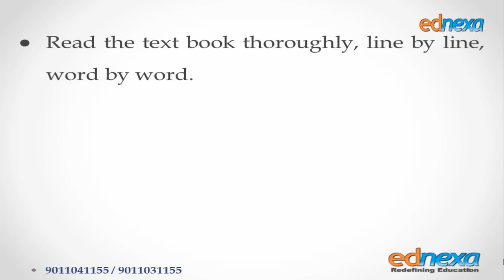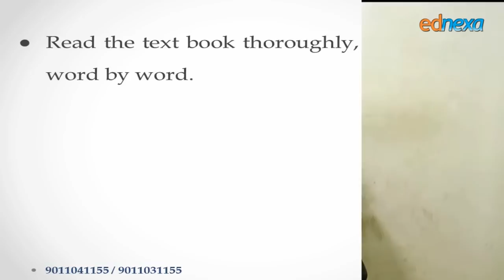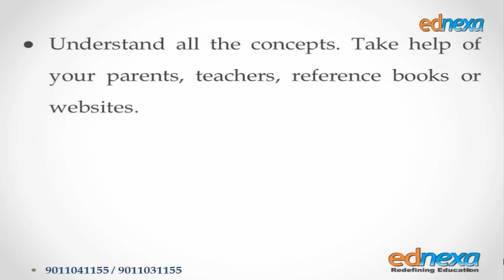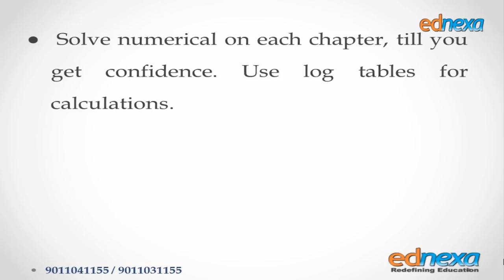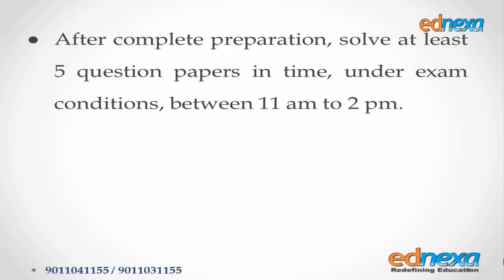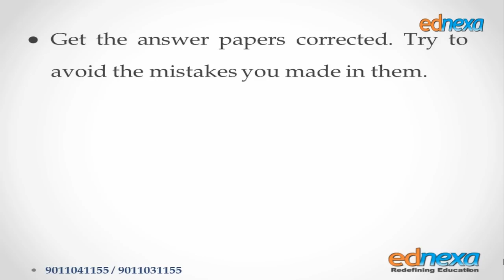Preparing Physics for HSC Board Exam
Prof. Shirish Apte gives necessary guidance to prepare Physics subject for Maharashtra State HSC Science Board Exam.
ednexa.com provide complete online guidance for JEE Main. This includes online MCQ tests on each chapter and full syllabus, online notes and Q-A, live online lectures and online query solving.